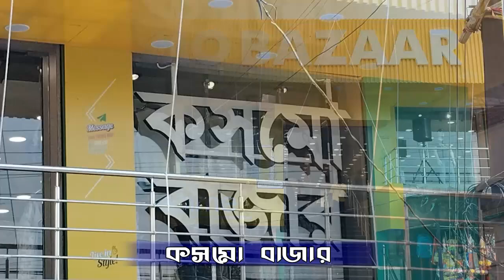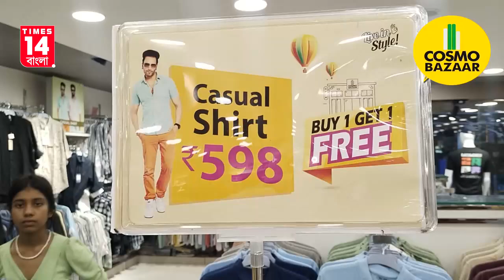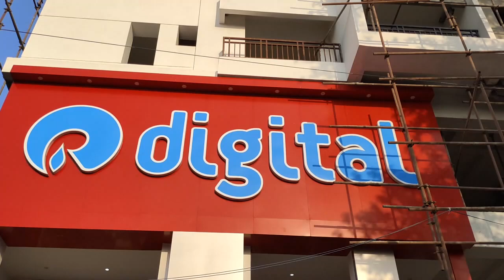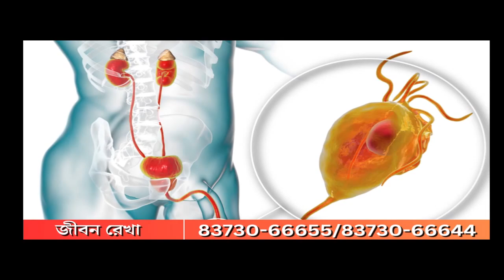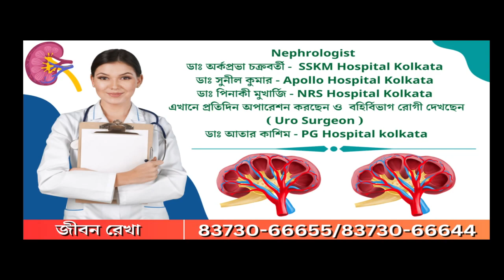Coochbehar: গোটা রাজ্যের সঙ্গে মহারাজার শহরেও পুজো মন্ডপের উদ্বোধন